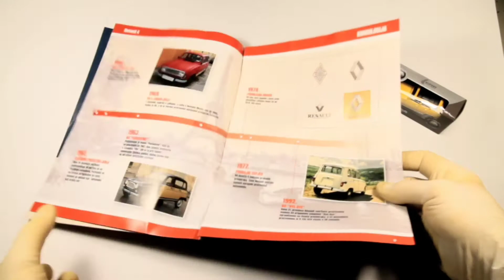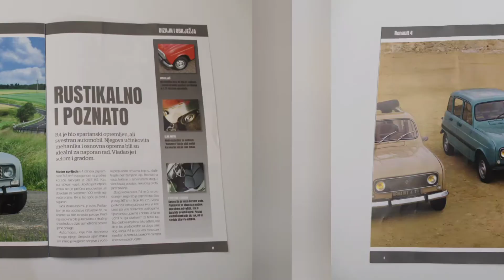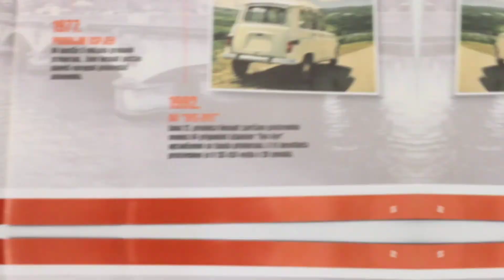Renault 4 Welly model - Kolekcionarski automobili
Pregled časopisa Kolekcionarski automobili uz priložen model razmjera oko 1/60